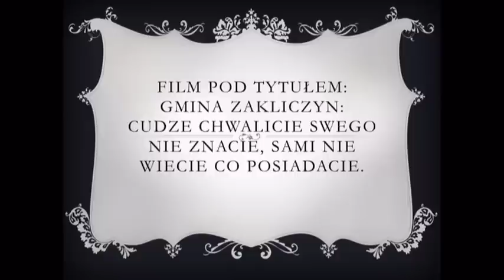GMINA ZAKLICZYN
Cudze chwalicie swego nie znacie, sami nie wiecie co posiadacie...